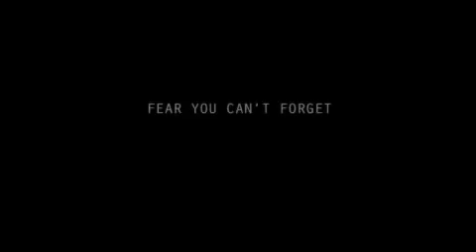Resident Evil 5 - Live Action Trailer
Resident Evil 5 is property of Capcom.